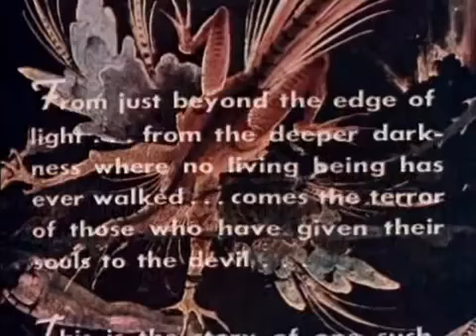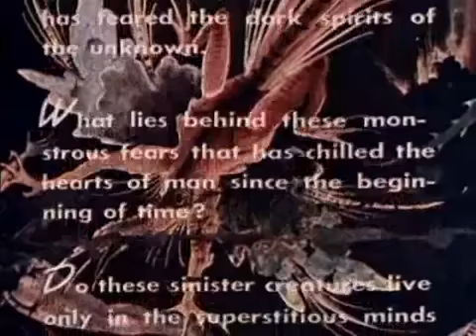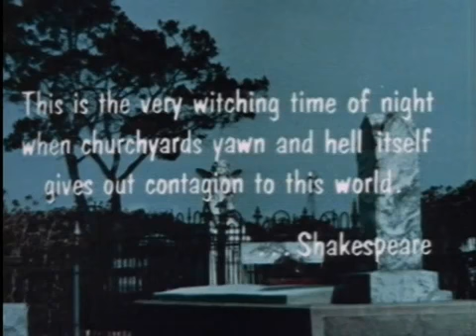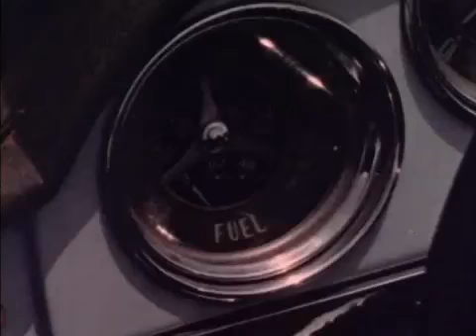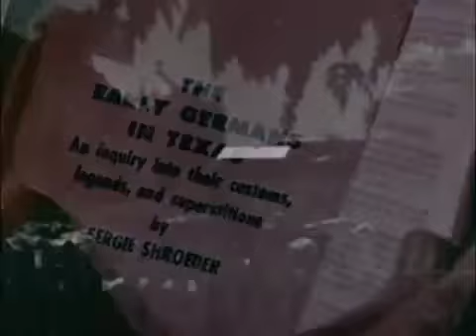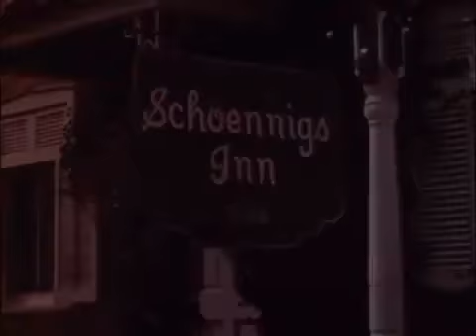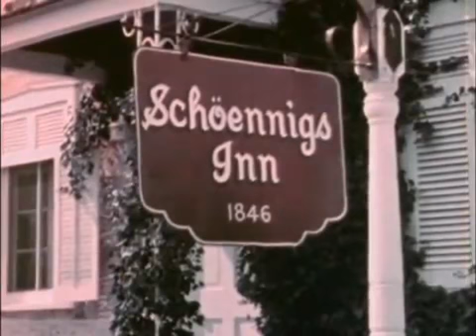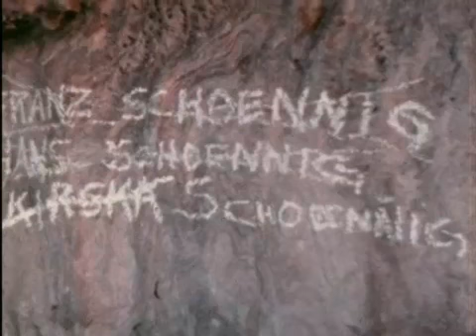The Naked Witch1964 Full Movie Film Horror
Topics    Horror

Larry Buchanan, schlockOne of Larry Buchanan's first films, so don't expect the polish and complex character interactions of his later work, like "Mars Needs Women" or "Zontar, the Thing from Venus."